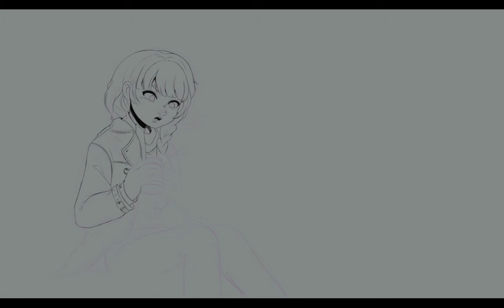chilly Speedpaint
With the cold weather is always good to have something hot just make you
feel like you are a dragon for a few moments.
Well, I hope you guys enjoy the video!